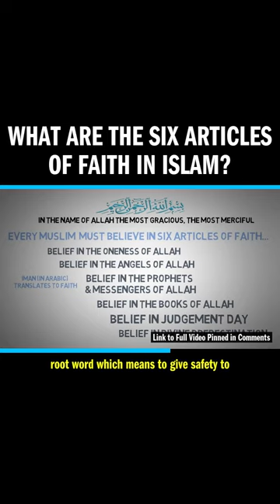What are the SIX Articles of FAITH in ISLAM? | What You Need to Believe in to Be Muslim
🌟 Understanding the Six Articles of Faith in Islam 🌟
This video explores the Six Articles of Faith, the foundational beliefs that every Muslim must accept. Learn about belief in Allah, His Angels, His Books, His Prophets, the Day of Judgment, and Divine Decree. Gain a deeper understanding of these pillars of faith and their importance in a Muslim's life.

• 💙 Facebook: The Sincere Seeker Channel